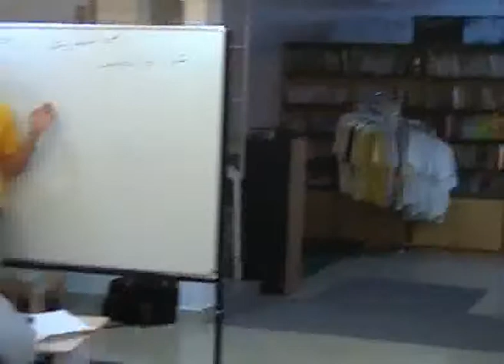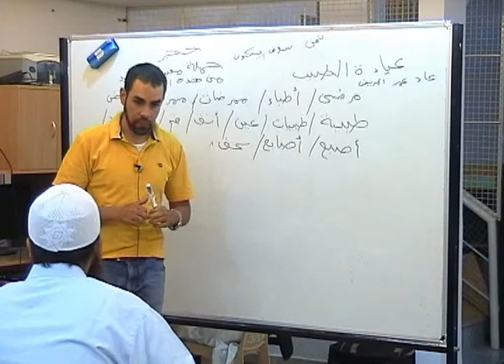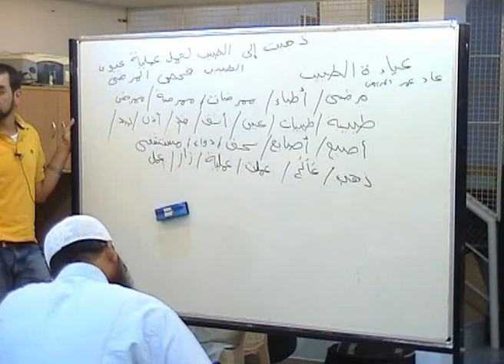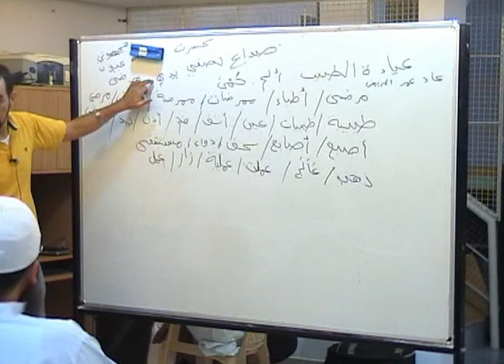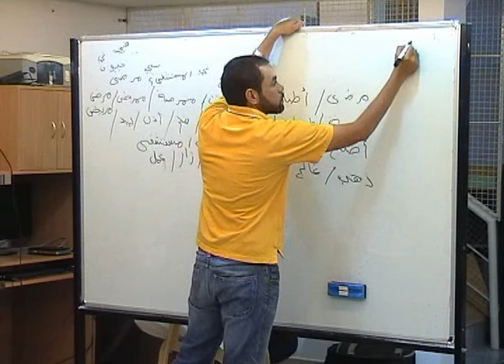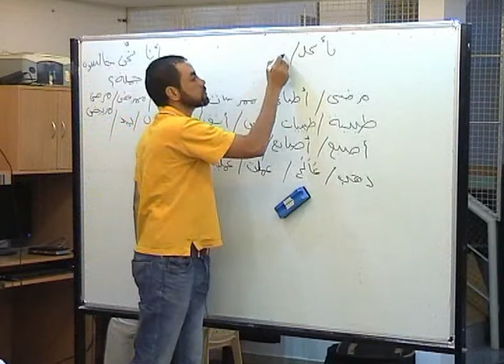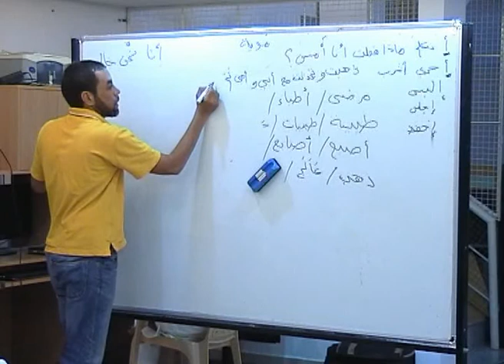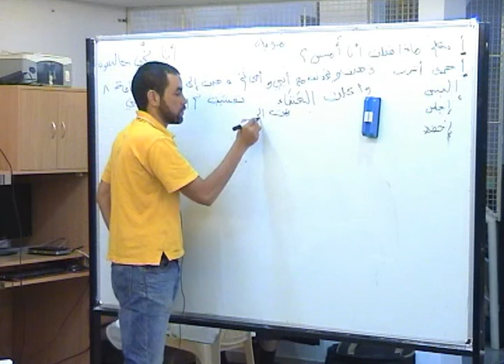CONVERSATIONAL ARABIC CLASSES -- DIET Date: 22-12-12, Class 3 Part - 1